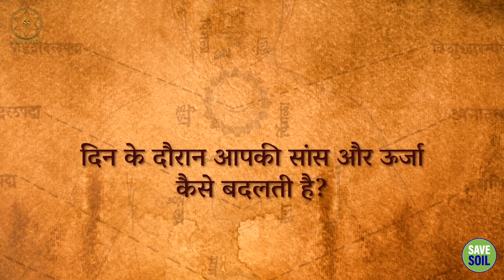5:40 पूर्वाह्न और 11:40 अपराह्न का रहस्य || Sadhguru Sadupdesh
5:40 पूर्वाह्न और 11:40 अपराह्न का रहस्य
Secret of 5:40 AM & 11:40 PM

इस वार्ता में, सद्गुरु संध्या कलाओं के महत्व पर प्रकाश डालते हैं - दिन के विशिष्ट समय जो दुनिया भर में महान आध्यात्मिक महत्व रखते हैं - और उनके महत्व के पीछे के कारणों पर प्रकाश डालते हैं।

In this talk, Sadhguru sheds light on the importance of Sandhya Kalas - specific times of the day that hold great spiritual significance worldwide - and delves into the reasons behind their significance.